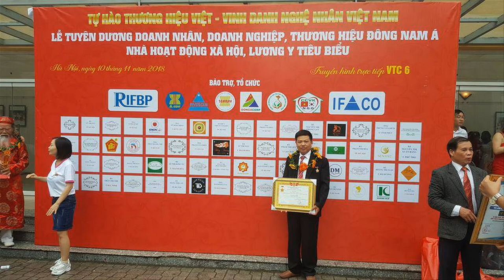Bộ bàn ghế tần thủy hoàng gỗ gõ đỏ cột 12, vân đẹp. đồ gỗ Hiền Lanh. 0986883349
Bộ bàn ghế tần thủy hoàng gỗ gõ đỏ cột 12 gồm 6 món( 1 đoản dài 2m60, 2 ghế đơn, 1 bàn to đục chạm trống đồng đông sơn, 1 bàn trà , 1 đôn)

bộ bàn ghế tần thủy hoàng gỗ mun
bộ bàn ghế tần thủy hoàng gỗ hương
bộ bàn ghế tần thủy hoàng gỗ hương đá
bộ bàn ghế tần thủy hoàng gỗ hương đỏ
bộ bàn ghế tần thủy hoàng gỗ gõ đỏ
bộ bàn ghế tần thủy hoàng gỗ mun lào
bộ bàn ghế tần thủy hoàng gỗ mun đuôi công
bộ bàn ghế tần thủy hoàng gỗ